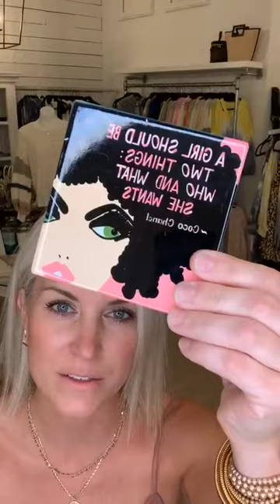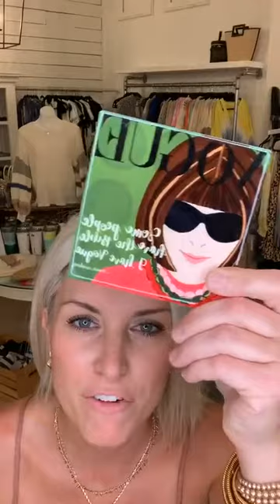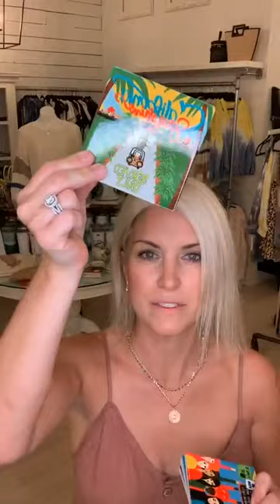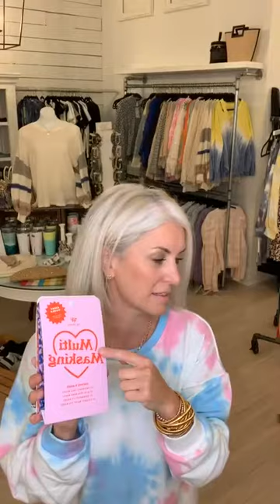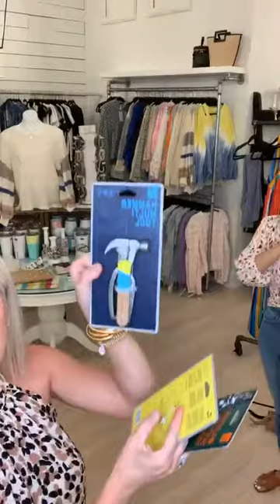Instagram LIVE at Kie & Kate Boutique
So fun to guest host this week’s IG Live with Kati of Kie & Kate in Elmhurst, IL. Watch for a new product launch and some of my Stylist picks for Summer!